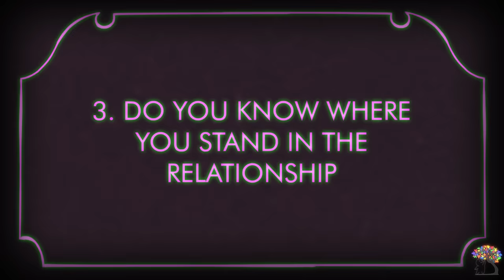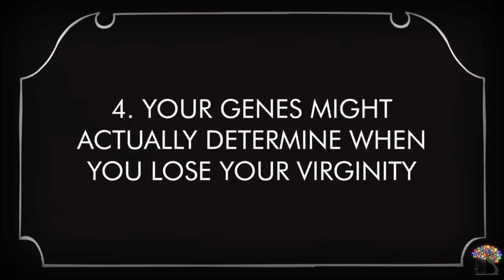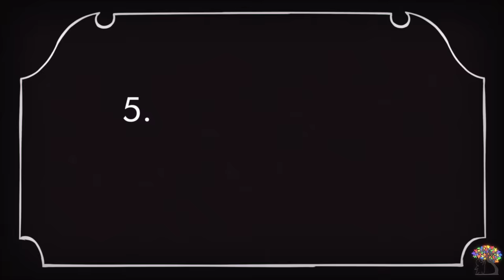5 Signs You're Ready for Sex!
Are you ready to have sex? Many believe that their first time having sex is a big deal, because it is a vulnerable act. Here are 5 signs you are ready for sex!  It doesn’t matter whether you’re someone wanting to have sex for the very first time, or someone who’s in a new relationship where sex hasn’t happened yet - the thought process is pretty much the same.  Always assess the risks, understand where you stand in the relationship, and make sure that you are not having sex out of pressure to do so. Have fun, but protect yourself - both physically and emotionally!

References:
W. (2008, December 08). How Do You Know When You're Ready for Sex?
How You Can Tell You're Ready to Sleep With Someone New. (n.d.). Retrieved
Joseph, A. (2016, April 18). Your genes may schedule when you lose your virginity.